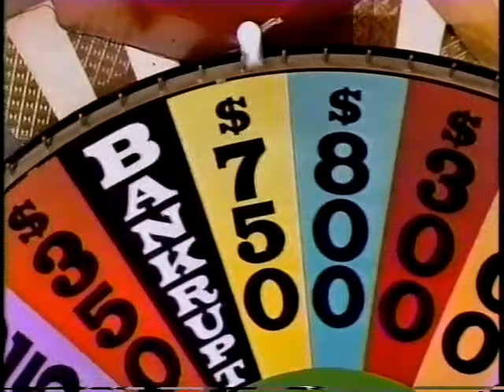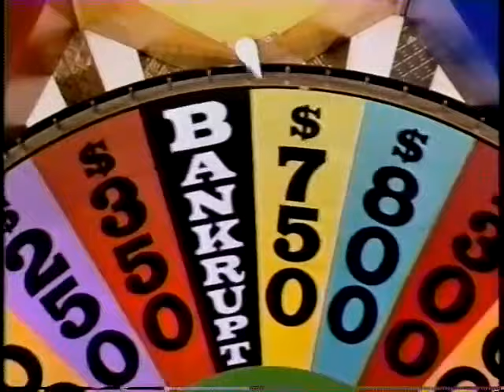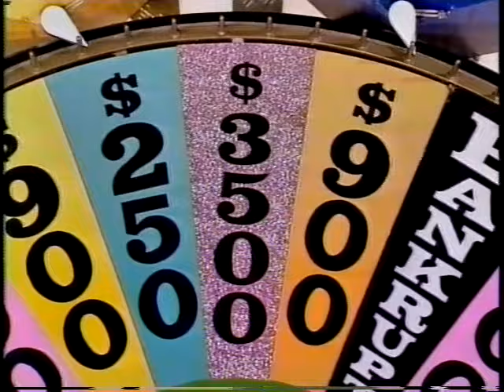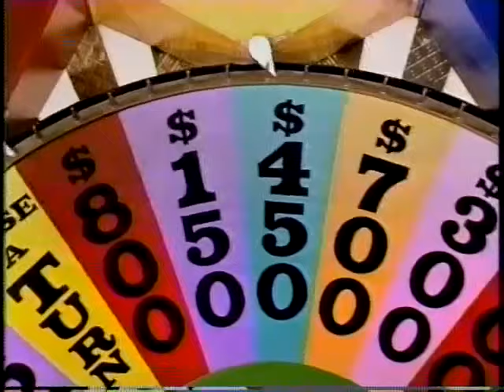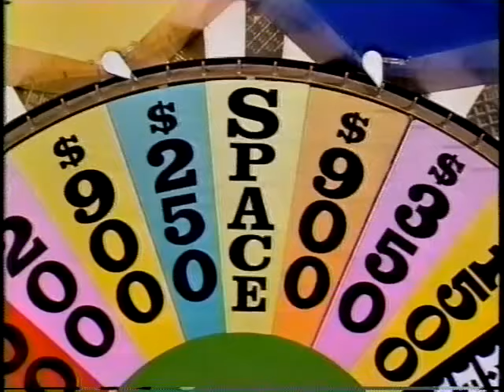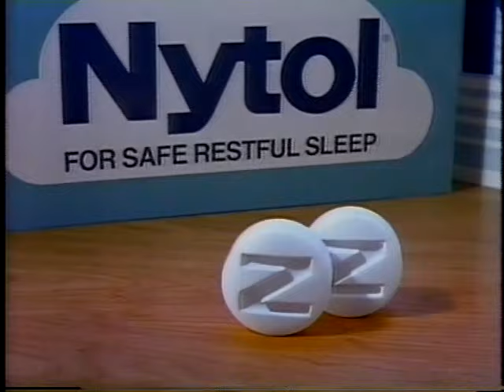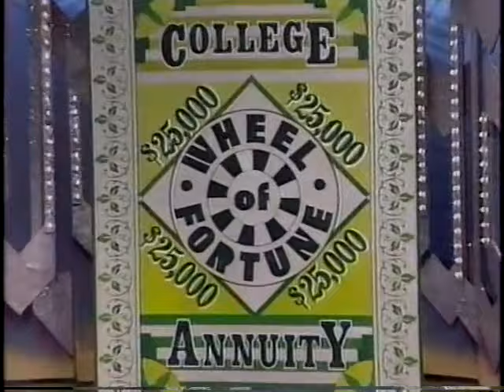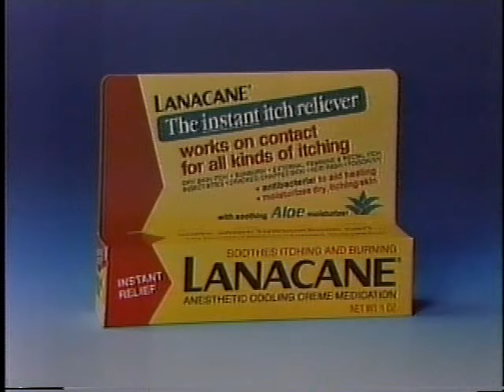Distributed by KingWorld 1/2/92 OB Teen Week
High quality original broadcast episode from Wheel's peak era, with an important message about vaccination at the end.